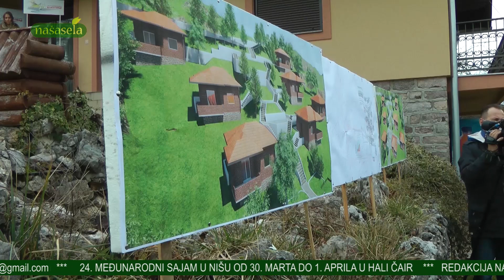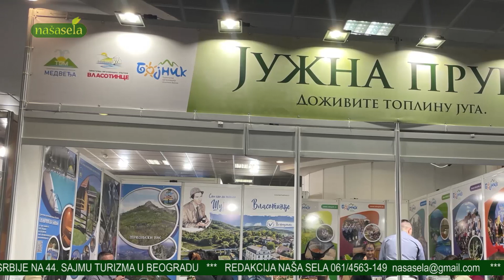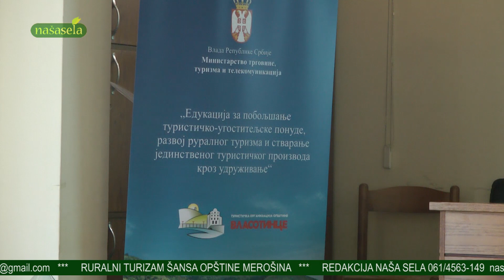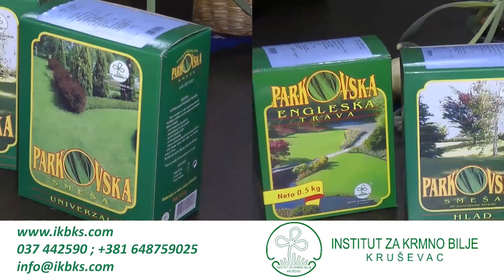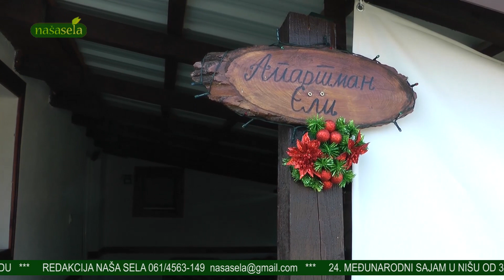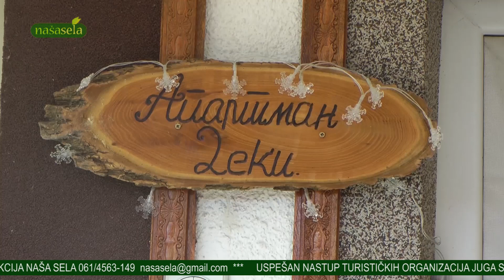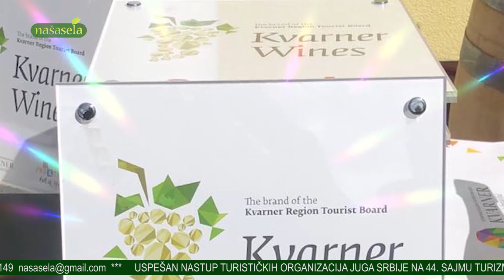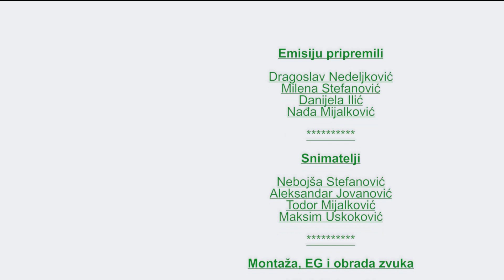NAŠA SELA 735